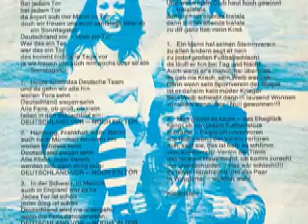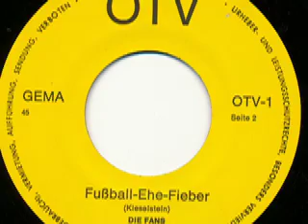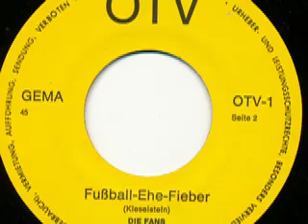Die Fans - Deutschland vor noch ein Tor!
Die Fans

Seite 1:
Deutschland vor - noch ein Tor (Weingeist - Sonnebon - Kieselstein) 3:00

Seite 2:
Fußball-Ehe-Fieber (Kieselstein) 2:50

Released on OTV Schallplatten OTV-1